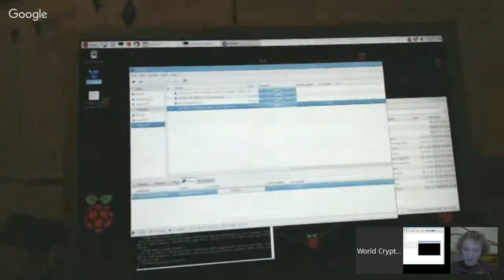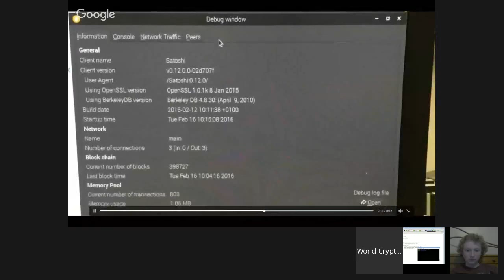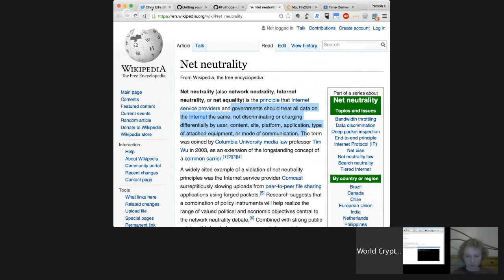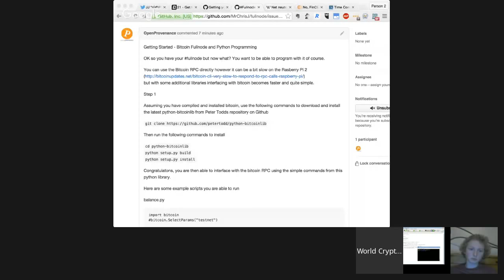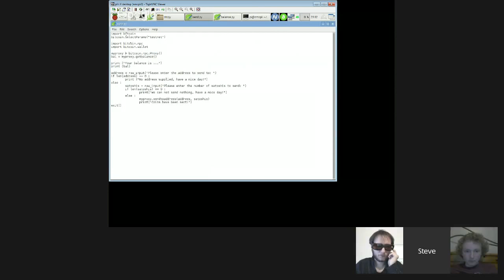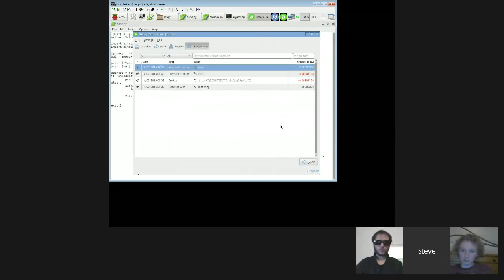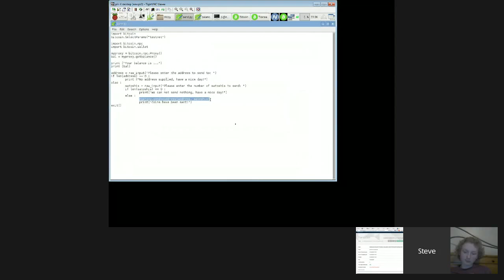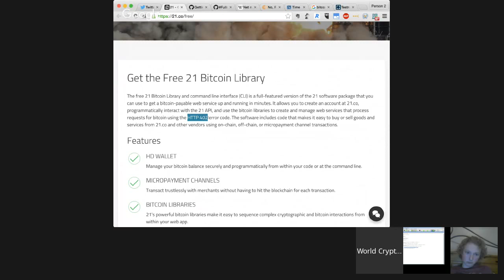Bitcoin Fullnode Stage II Part 2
We will shortly be building the new Bitcoin Fullnodes once Bitcoin v0.12 is officially released.

21 Incorporated announce they will be releasing their "Free" Python Library:
When signing up for mailing lists remember that it is Personal Identifiable Information which is valuable to tech startups and their investors. Use services like to use unique email addresses to protect your identity.

The Torrent Maglink of the working prototype of the next version of the Fullnode OS.